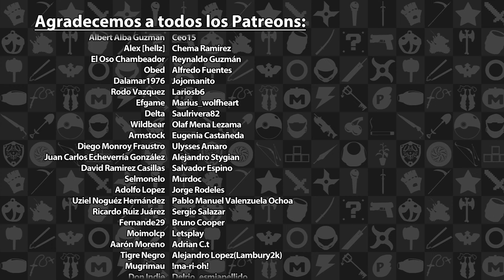Mini Reseña EA Sports FC 24 - Cambio de Nombre pero no de Identidad | 3GB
Esta fue nuestra reseña sobre EA Sports FC 24, disponible actualmente en PS5, PS4, Xbox Series X|S, Xbox One, Switch y PC. Esperen otras reseñas en el futuro.

EA Sports FC 24 es propiedad de EA. Esta reseña solo tiene propósitos informativos y satíricos.